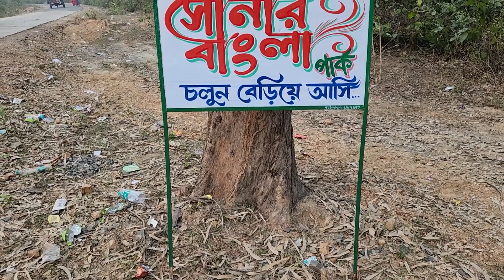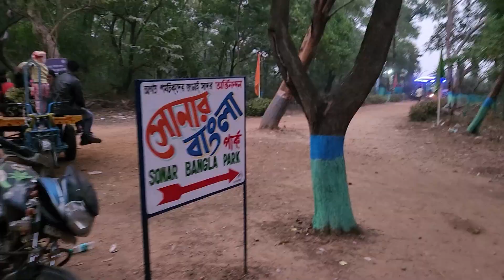MUKUTMANIPUR 2024 || MUKUTMANIPUR TOURIST PLACES || MUKUTMANIPUR HOTELS || MUKUTMANIPUR DAM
Mukutmanipur | Mukutmanipur Tourist Places | Mukutmanipur Dam | Mukutmanipur Tour | Mukutmanipur Hotels

Detailed Journey of Mukutmanipur through the fun route lens. Come join us as we take you through our weekend experience in Mukutmanipur

Hotels
MUKUTMANIPUR Youth Hostel -
Kangsabati Bhavan-
MID RANGE
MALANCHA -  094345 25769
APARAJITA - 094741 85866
PREMIUM
SONAJHURI PRAKRI UDYAN KENDRA

Trains
HWH CHAKRAHARPUR EXPRESS
HWH departure 12.05 AM
BANKURA arrival 4.16 AM
Take a bus to Khatra and then toto 20 rupees to Mukutmanipur